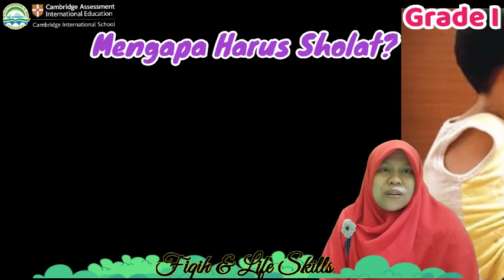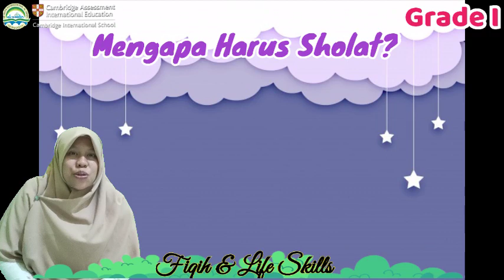Grade 1: FL "Mengapa Harus Sholat? dan Gerakannya!"